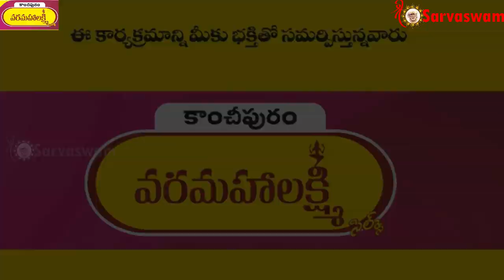Why we should not worship damaged or broken or grazed idols of god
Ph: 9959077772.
Fb: sai viswachaitanya swamiji.
goldenlotus444.